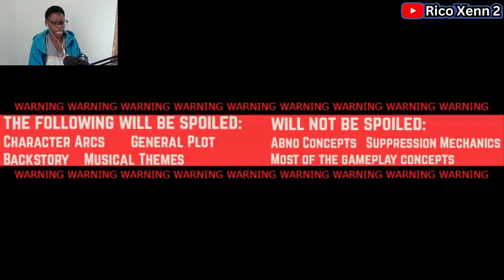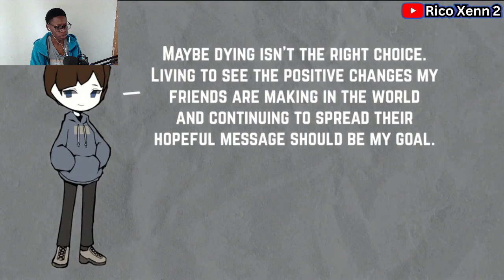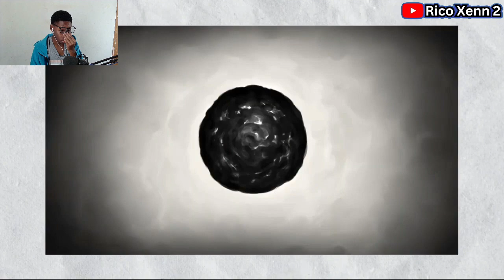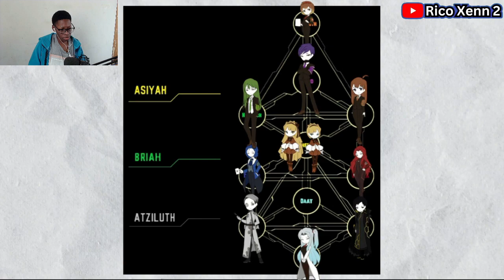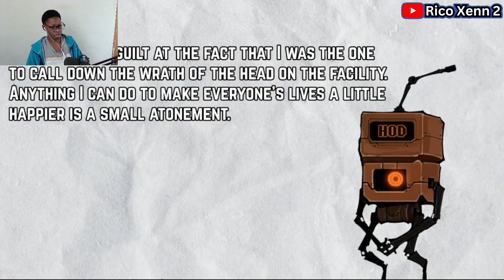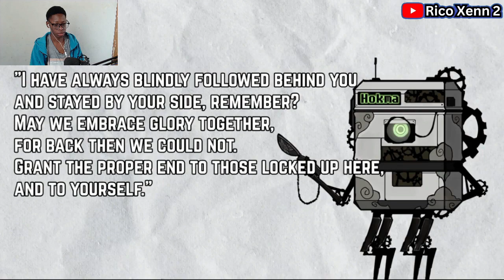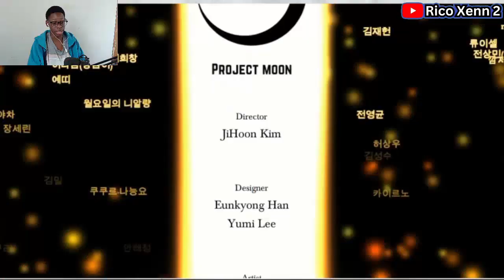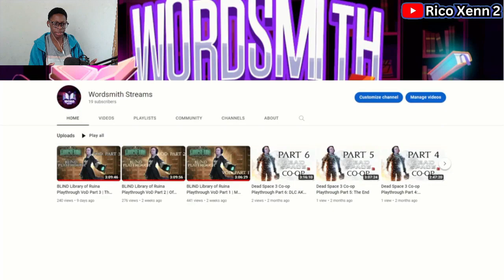A Brief Summary Of Lobotomy Corporation So You Can Go Play Library of Ruina | South African Reaction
South African Reacts To : A Brief Summary Of Lobotomy Corporation So You Can Go Play Library of Ruina (WordsmithVids)